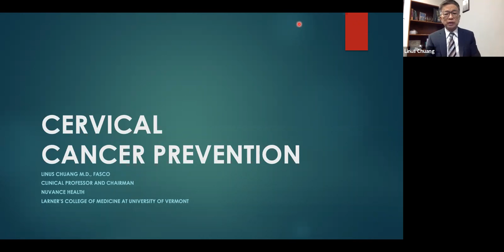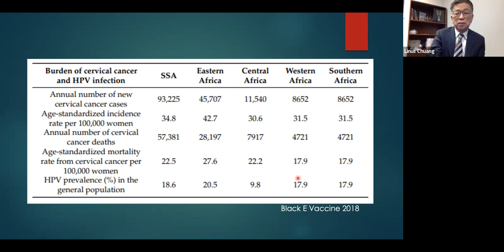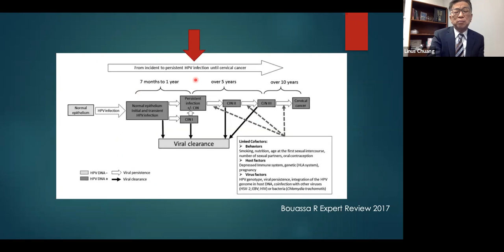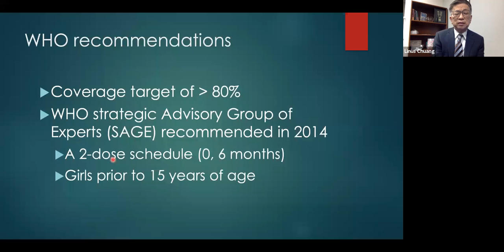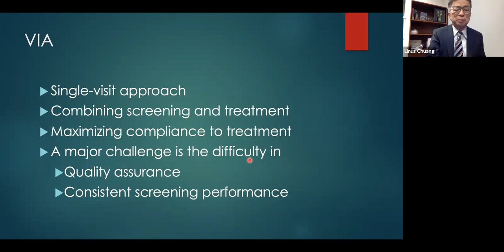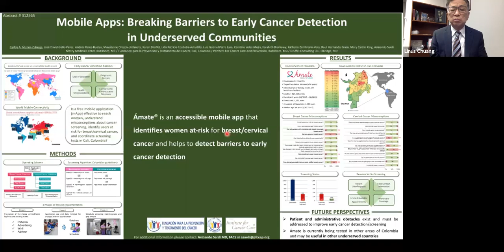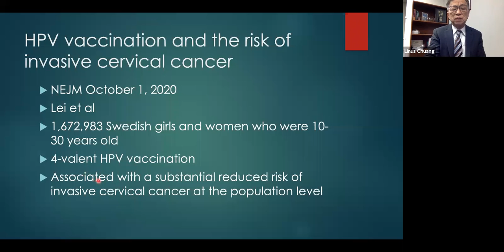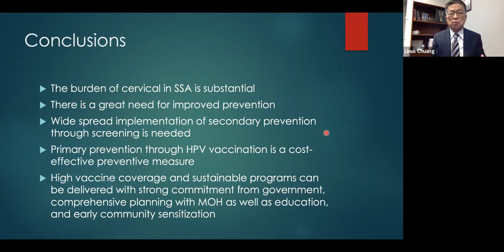Dr. Linus Chuang: Preventing Cervical Cancer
Dr. Linus Chuang of Western Connecticut Health Network gives a plenary presentation on cervical cancer prevention at the 2020 Best of ASCO Africa Virtual Meeting on December 11, 2020.